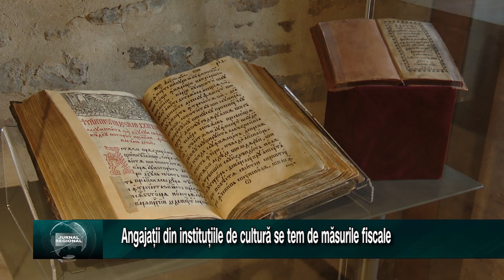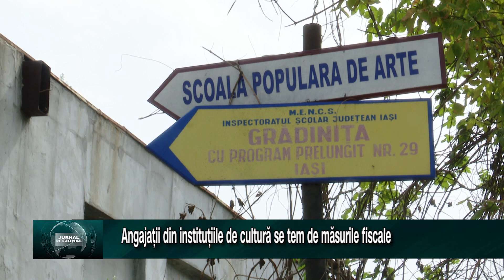Angajații din instituțiile de cultură se tem de măsurile fiscale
Măsurile fiscale propuse de Finanțe vor duce la desființarea a 61% dintre instituțiile de cultură, daca vor intra in vigoare. Angajatii din mai multe orase din tara se tem ca isi vor pierde locurile de munca si au protestat. La Iasi nu se stie ce se va intampla cu institutiile de cultura.